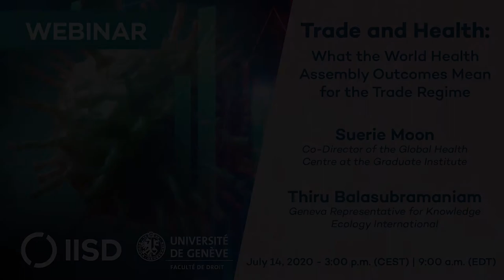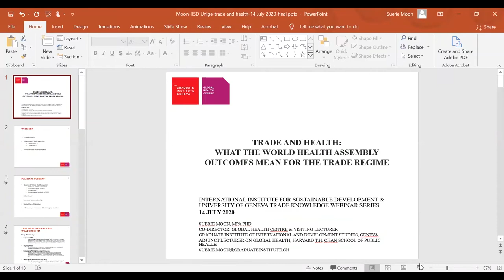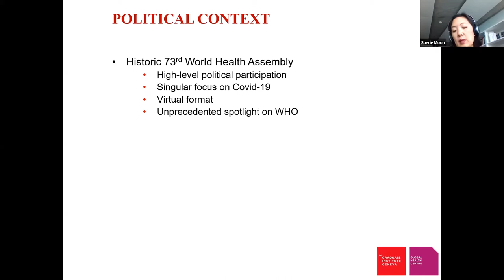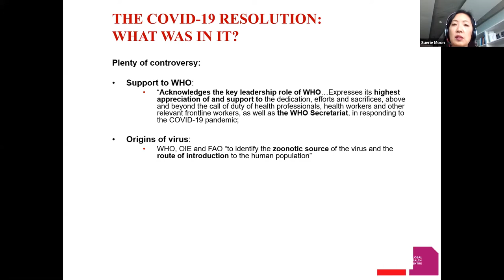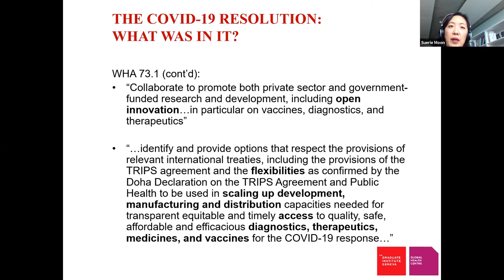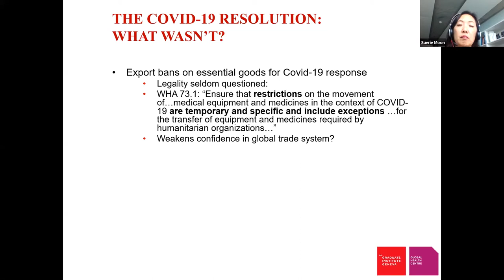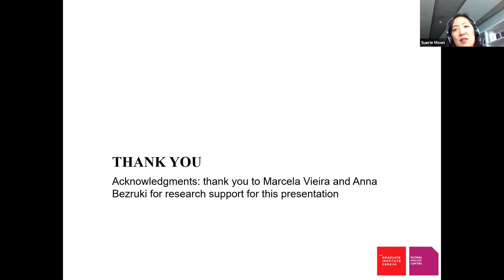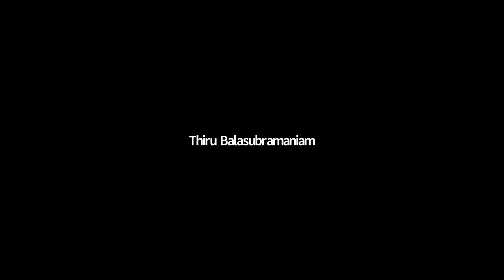Webinar | Trade and Health: What the World Health Assembly outcomes mean for the trade regime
The 73rd World Health Assembly (WHA)—the annual meeting of the WHO's decision-making body—adopted a series of important resolutions in May 2020, including on the response to the COVID-19 pandemic.

The debate leading up to the WHA—and in its wake—brought up issues at the nexus of the trade and public health regimes, such as the use of intellectual property rights (IPRs) flexibilities in global trade rules to support the COVID-19 response.

Co-hosted by the International Institute for Sustainable Development (IISD) and Université de Genève's Faculty of Law, this webinar explored these issues in further detail.